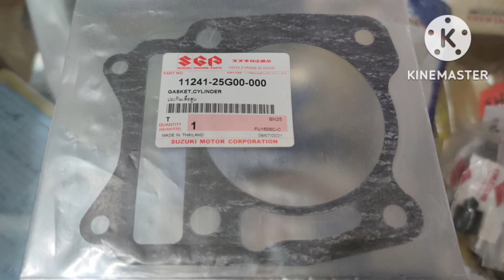Raider 150 Gasket...